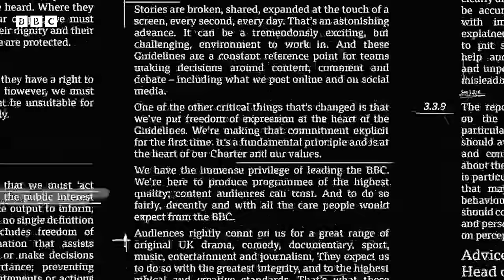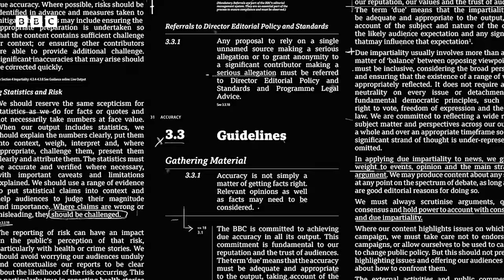Trust is Earned | This Is Our BBC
A glimpse behind the scenes, and a look at the guidelines BBC journalists follow to bring you the news. Because if you know how it’s made, you can trust what it says.